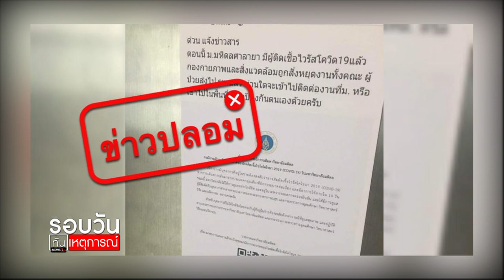รอบวันทันเหตุการณ์ (เที่ยง) 630227 B2